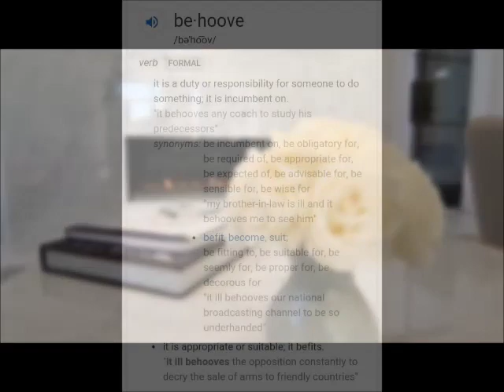7+30 c Good Deals fr Bad Deals CRE